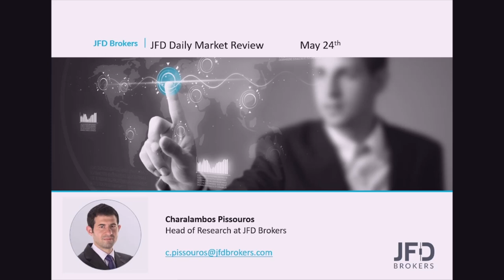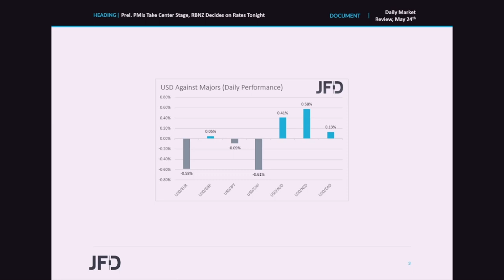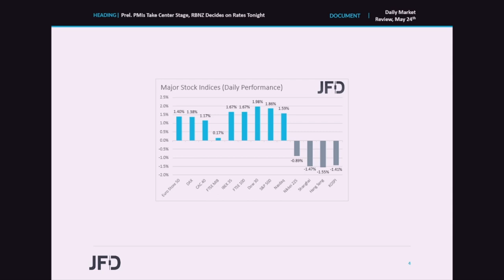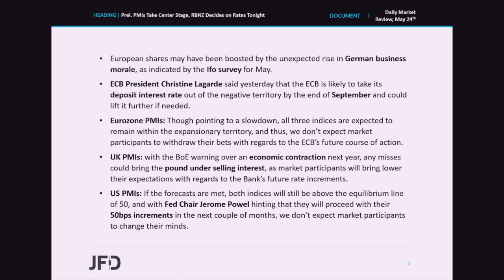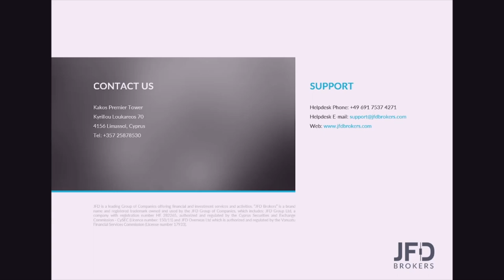Daily Market Review: Prel. PMIs Take Center Stage, RBNZ Decides on Rates Tonight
European shares gained yesterday due to the better-than-expected German Ifo survey for May, with the euro also spiking higher and breaking a downside line against the US dollar, after ECB President Lagarde confirmed the case for rate hikes by the ECB. Today, market participants will lock their gaze on the preliminary PMIs for May from the Eurozone, the UK, and the US, as they try to get a better picture of the global economy, while tonight, during the Asian session, the RBNZ decides on monetary policy.